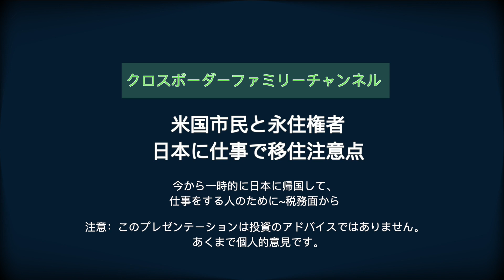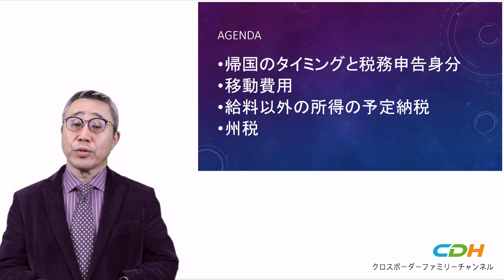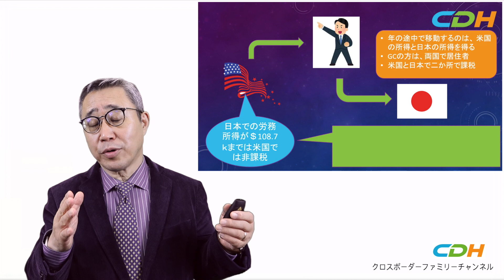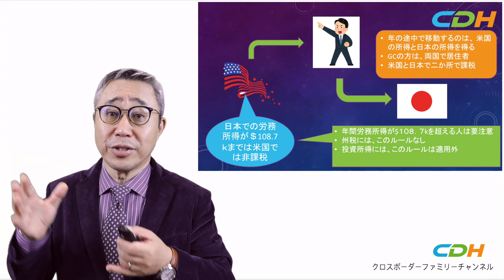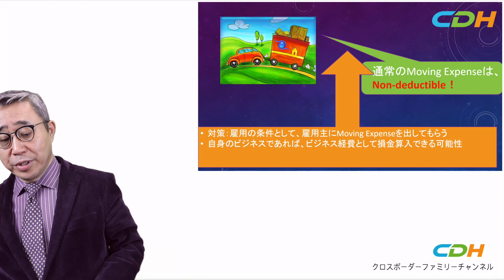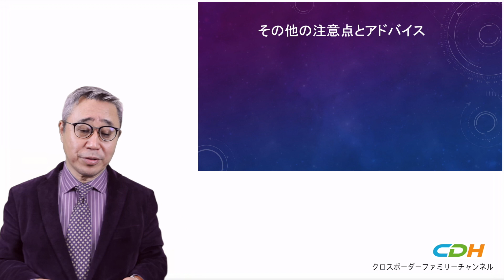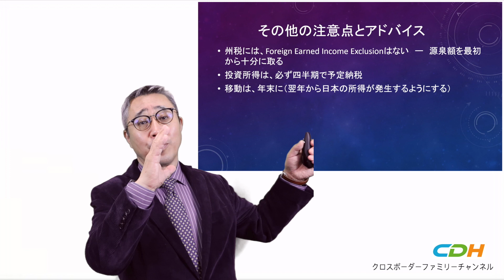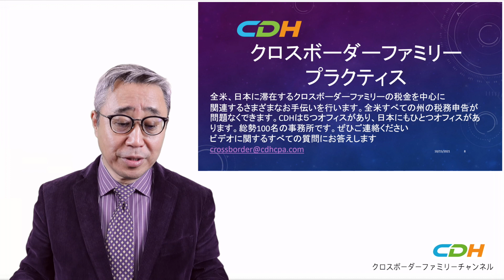米国市民と永住権者日本に仕事で移住注意点